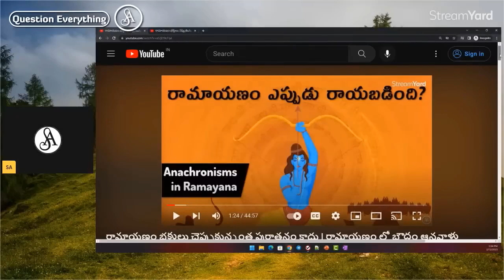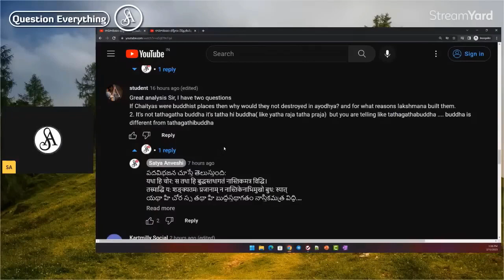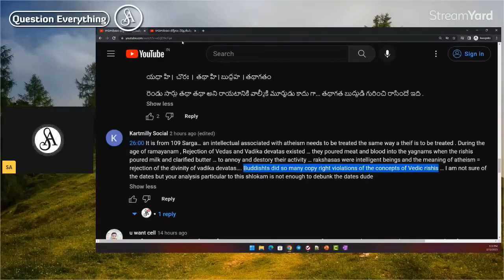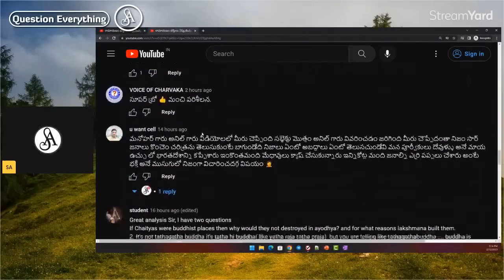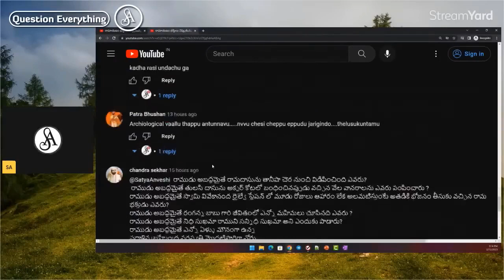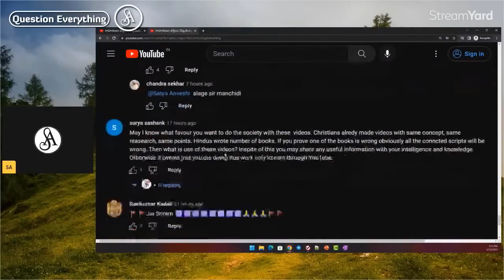బుర్ర వాడటం చేతకాని సన్నాసులు సొంత దేవుళ్ళ పరువు తీస్తున్నారు. తలకాయ వాడండయ్యా కాస్త.